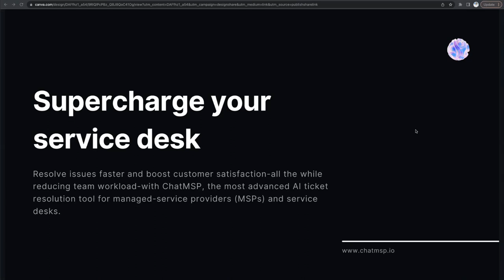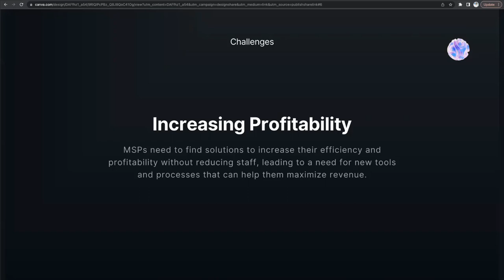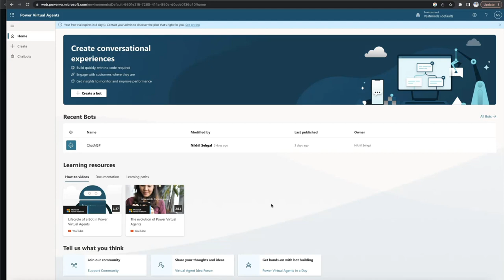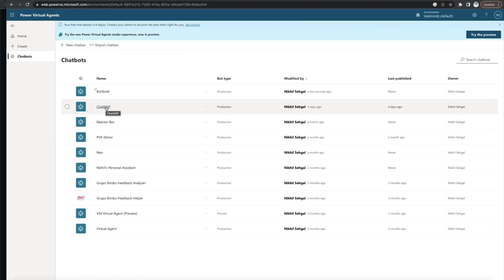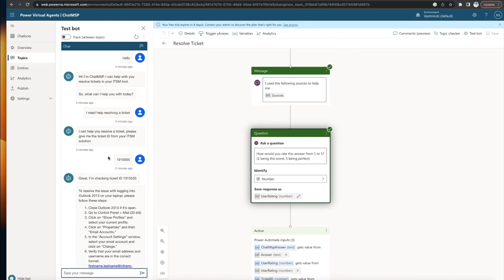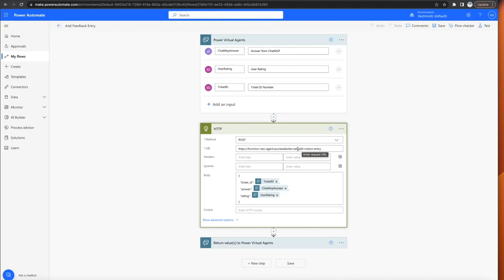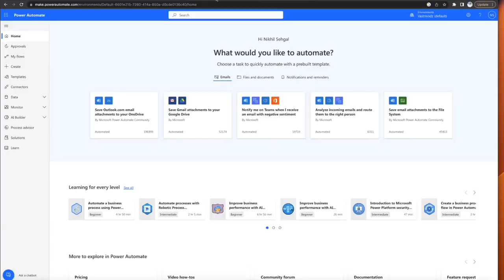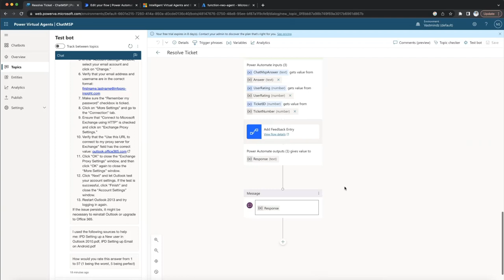How to create an Intelligent Service Desk Bot using Power Virtual Agent and Azure Open AI | GPT4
Join Kasam Shaikh, leader of the Azure India community, for the live recording of the thirteenth session of the GetAzureandAiReady series, to understand building an intelligent Service Desk Bot using Power Virtual Agent and Azure Open AI, and also where you can learn about Azure and AI in the "Let's Learn Azure and AI with Azure" 2023 series.

Topic - Working with Power Virtual Agent and Azure Open AI | GPT4

Speaker - Nikhil Sehgal - Ceo/Founder - VastMindz

In this session, we will show you how to create a powerful virtual agent that can provide automated customer service and support for your enterprise. We'll cover the basics of building the bot using the Power Virtual Agent platform, including designing conversational flows and customizing the user interface.

We'll also explore how to leverage Azure Open AI to enhance the bot's natural language processing capabilities and make it more intelligent and responsive to user needs. You'll learn how to train the bot to recognize user intent, extract key information, and provide accurate and personalized responses.

Finally, we'll demonstrate how to use Power Automate to integrate the bot with your enterprise systems and workflows, enabling it to automate routine tasks and streamline service desk operations.

Whether you're a developer, IT professional, or business user, this session is perfect for anyone looking to build a powerful and intelligent enterprise service desk bot. So join us today and learn how to take your customer service and support to the next level!

For all upcoming sessions, register here for once, and explore the sessions with one single joining link throughout the series.

Best Regards,
Kasam Shaikh